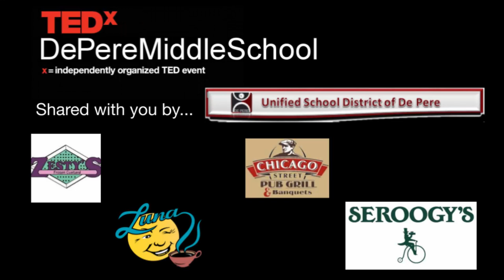Saxophone Covers | Samina M, Mollie S, Caleb K, Alec D & Rachael Grimes | TEDxDePereMiddleSchool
Enjoy this saxophone group's version of the "How to Train Your Dragon" theme song, with a couple other solos by Alec at the end. Samina is an 8th grade student in De Pere.

Mollie is an 8th grade student in De Pere.

Caleb is an 8th grade student in De Pere.

Alec is an 8th grade student in De Pere.

Rachael is an eighth grader at De Pere Middle School. She likes learning about the ocean, specifically whales, sharks, and manatees. She also enjoys reading and writing fictional stories. She is in band and jazz band, and she plays the baritone saxophone. This talk was given at a TEDx event using the TED conference format but independently organized by a local community.